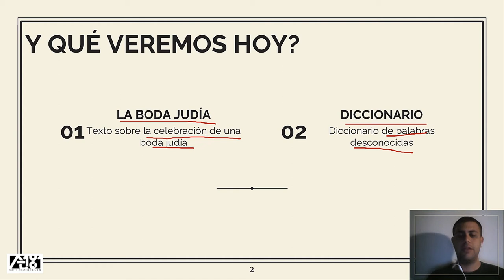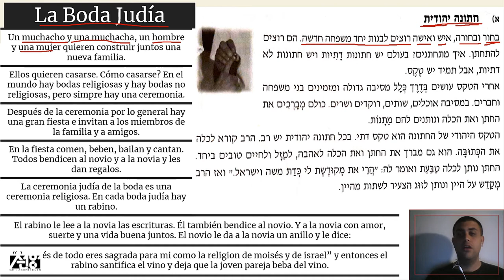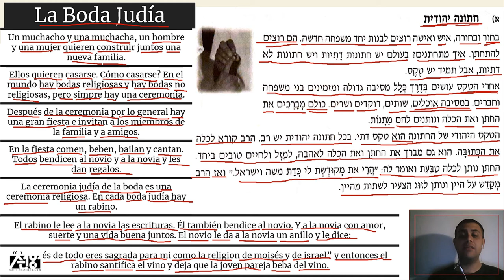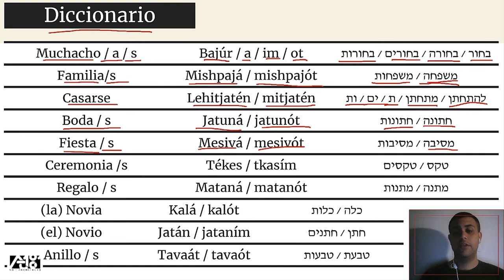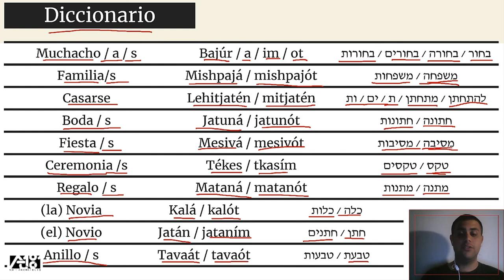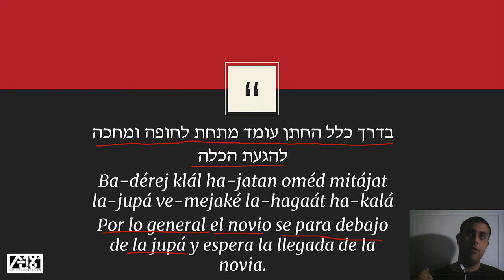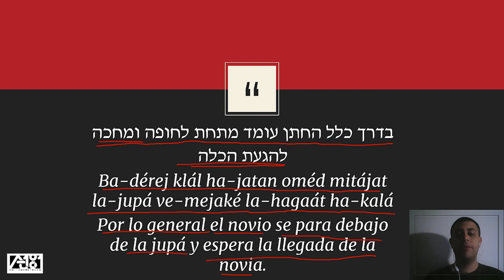Aprenda Escuchando | Clase N.155 | Hebreo para principiantes |Aprendiendo Hebreo Facil en 5 minutos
Aprenda Hebreo Escuchando. clase número 155, comenzamos con un texto sobre una boda judía, finalizamos viendo nuestro diccionario de palabras desconocidas.